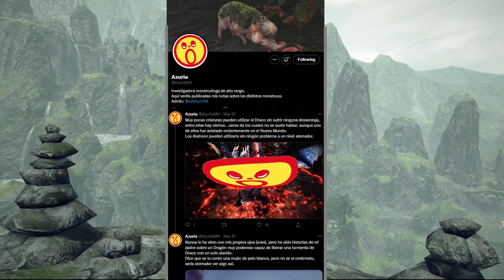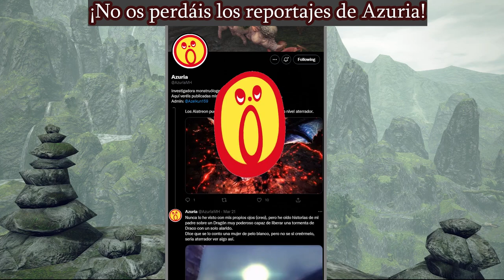Monster Hunter Rise | Ecología de Monstruos | Templo Olvidado 1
Descubre interacciones inéditas de los monstruos en Rise.
La grabación de todo esto ha llegado a tomar entorno a 17h, el montaje es relativamente simple y tomó solo 6h, sin contar investigación y otros detalles. ¡Bastante para ser 4 monstruos!
En un principio intentaré completar todas las zonas, pero no prometo nada.
¡Votad en los comentarios cual es la siguiente zona!

00:00 Introducción
00:30 Gran Izuchi
02:00 Arzuros
04:30 Aknosom
06:18 Bishaten
08:30 Final de vídeo

OST usada:

Intro: Monster Hunter Rise | Kamura's Song of Purification - Instrumental
Primer segmento: FFXIV | The Last Stand
Segundo segmento: FFXIV | The Ruby Sea Daytime Theme

¡Y pásate por una comunidad muy viva de MH!